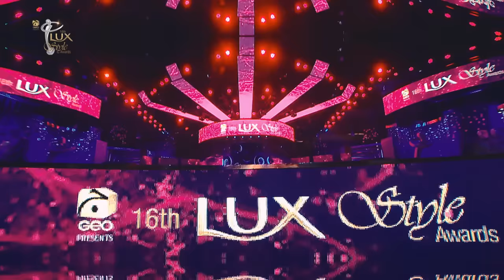Presenting the 16th Lux Style Awards (Part 1)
The biggest award show of the entertainment industry